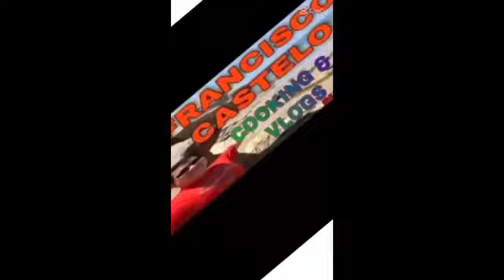June 11,2023 #832 SUNDAY WALK! Ang Buhay sa America 🇺🇸 SD 480p